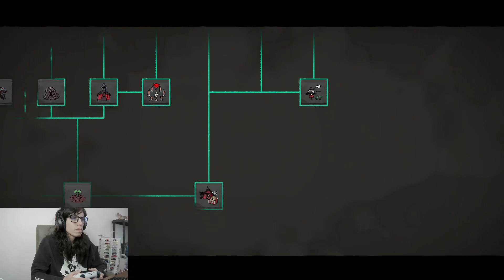Sins Of The Flesh Todo Sobre La Nueva Expansión Cult Of The Lamb Gameplay Español The Jeg 36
Hecha un vistazo